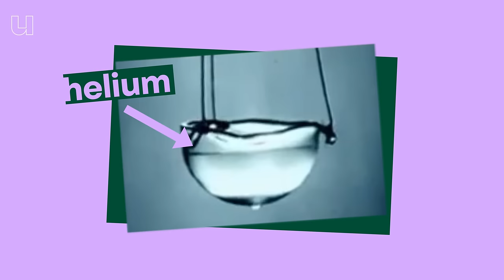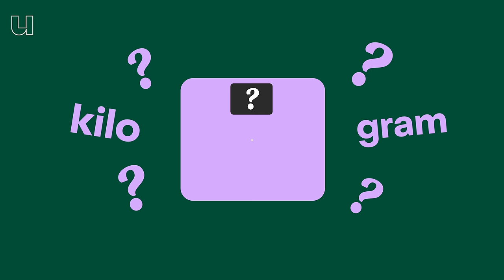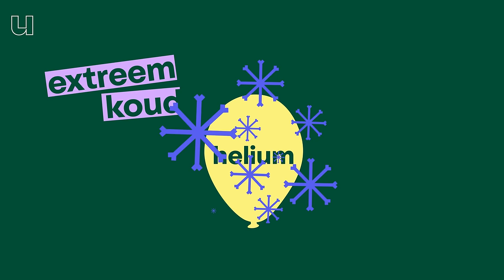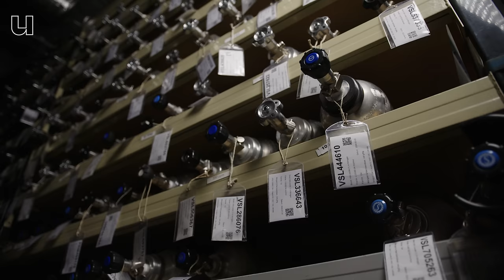Hoe helium ons beschermt tegen kernrampen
Helium kennen we wel. Dat stoppen we in ballonnen en geeft ons een leuk piepstemmetje wanneer we het inademen. Maar helium is veel belangrijker dan dat. Zo wordt het gebruikt om kerncentrales en MRI-apparaten te koelen. Daarnaast heeft helium nog meer superkrachten. Noor Abdulhussain, scheikundige aan de Universiteit van Amsterdam en het VSL Nationaal Metrologie Instituut vertelt wat voor andere superkrachten helium heeft en wat helium zo bijzonder maakt.

00:00 Waarom raakt helium op?
00:40 Wat maakt helium zo bijzonder?
01:39 Superpower 1: Helium is heel licht
02:22 Waarom krijg je een hoge stem van helium?
03:02 Superpower 2: Helium is niet brandbaar
04:45 Superpower  3: Helium bevriest niet
05:32 Waar wordt helium voor gebruikt?
06:55 Hoe kan helium tegen de zwaartekracht in bewegen?
07:40 Waarom helium als koelvloeistof gebruikt kan worden
08:29 Wat kunnen we doen als helium op is?